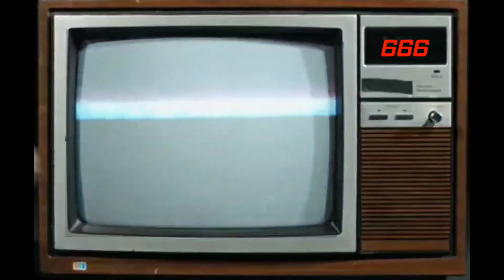CHAW Ad for Aug 7th show at Acadia.